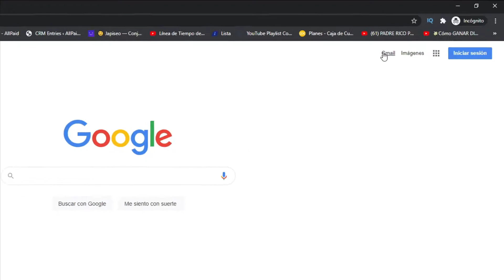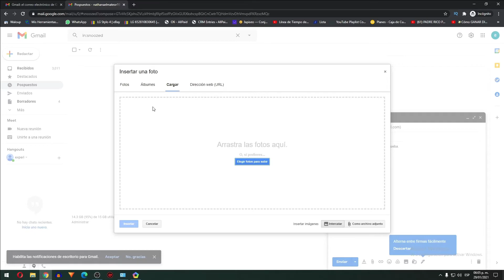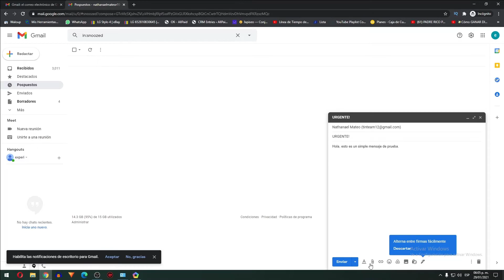Como Enviar un Correo Electronico por Gmail en la Computadora 2021 ✅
Mira cómo puedes enviar un Gmail ✅ desde tu Computadora de Forma Rápida y Sencilla